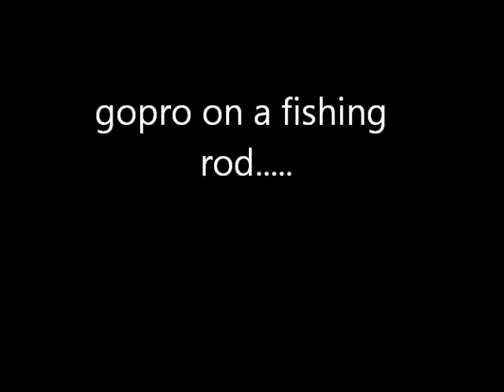gopro at peahill creek